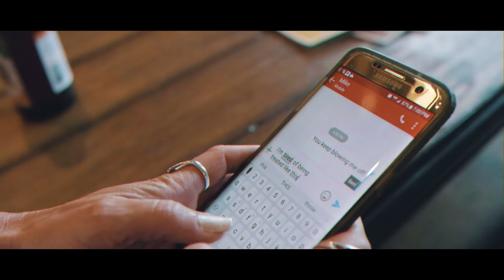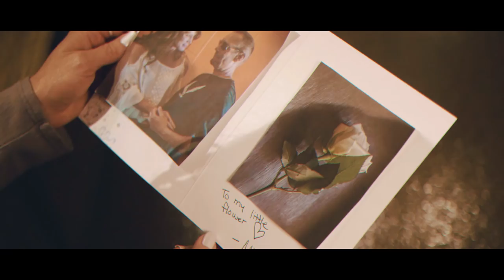My Song Official Music Video. Michael Kent Forbes Jr & Kyle Schmid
My Song by Michael Kent Forbes Jr & Kyle Schmid How This Ends Official Video 2018
Check out HOW THIS ENDS (@howthisends1):
And ReverbNation
Check Out HOW THIS ENDS on ReverbNation!

Lyrics
Played his guitar all night long
Wasn’t nothing particular but he liked the way it helped him carry on.
Wasn’t thinking about nothing no didn’t feel no pain
As the sun came up she came into his day she said:

Why do you waste the time that you could be with me
Why do you play those strings when you should be holding me
You see those songs are only a barrier between us
I am lonely can’t you see, can’t you see

Sang his music after some time away
It was right there waiting for him anytime any day now
It didn’t judge him didn’t miss him while he was gone
He just closed his eyes and he wrote her this song.

Endless music is part of what’s inside you see,
Ain’t with another woman no I won’t do you wrong
Why do you try to intervene why can’t I just Play My Song.
Play my play my play my want to play my song.
ASCAP. 2018